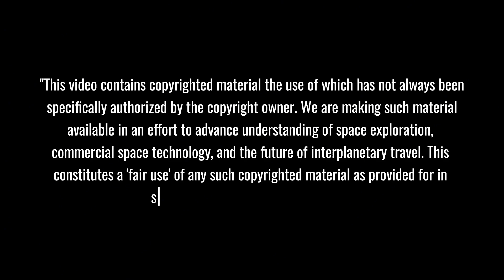Disaster Decoded : How a Tiny Valve Doomed SpaceX's Massive Starship Launch!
🚀 SpaceX Starship Explosion | The tiny valve that triggered a $250 million setback! Discover how a microscopic mechanical failure led to one of space exploration's most dramatic moments. Journey into the engineering detective story that kept the world's most powerful rocket from reaching orbit, and see why even the smallest details matter in space technology.

⏱️ Key topics with timestamps:
0:00 - Dramatic Launch: Starship Flight 7's Historic Morning Liftoff at Starbase Texas
1:34 - Breaking Investigation: SpaceX Engineers Uncover Hidden Truth Behind Explosion
3:22 - Critical Failure Revealed: The Oxygen Valve Malfunction That Changed Everything
5:00 - S34 Revolution: Inside Starship's Next-Generation Engineering Breakthroughs
6:54 - Mission Evolution: Flight 8's Groundbreaking Orbital Test Plans Unveiled
8:53 - Engineering Triumph: How Flight 7's Oxygen Leak Led to Revolutionary Safety Systems
11:17 - Behind the Scenes: The Breathtaking Moment 33 Raptor Engines Ignited
14:34 - Engineering Marvel: Inside the Revolutionary Raptor Engine Technology